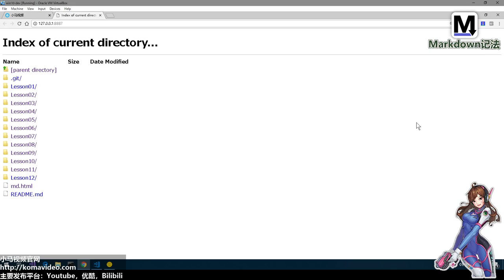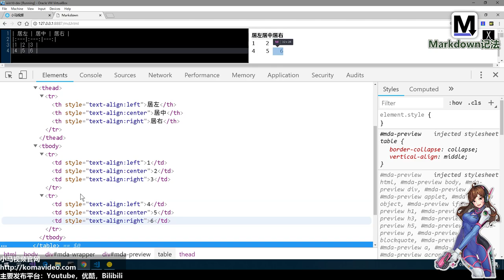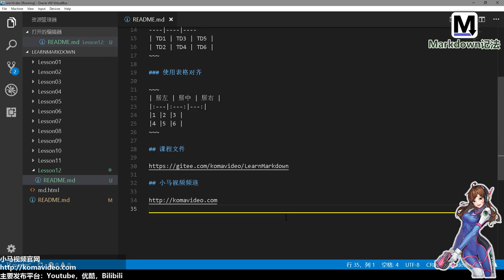12★Markdown入门★表格显示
12★Markdown入门★表格显示